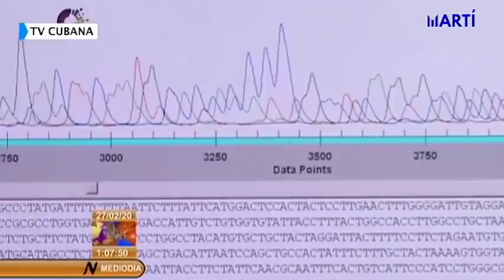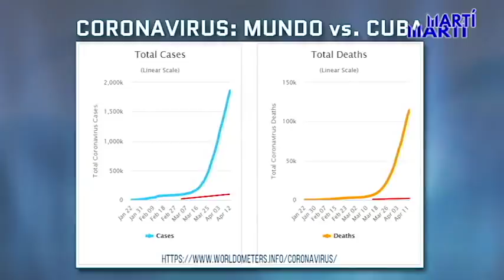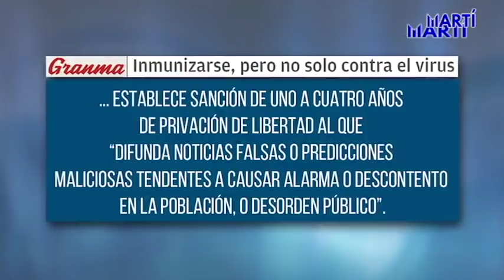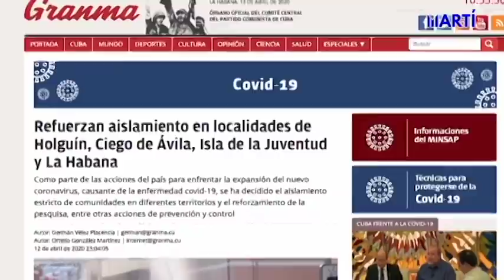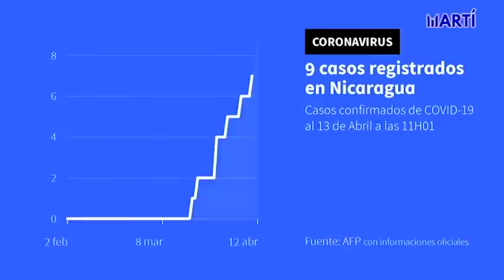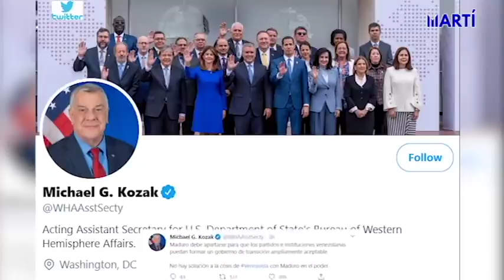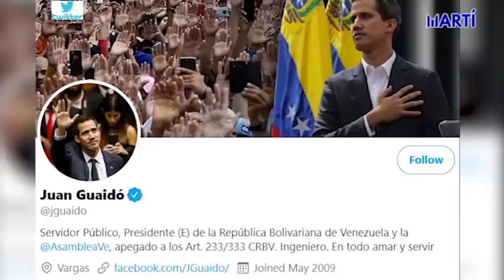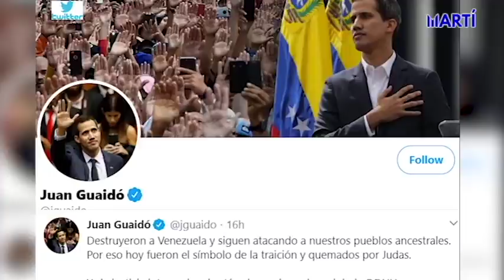Noticiero Televisión Martí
Noticias más importantes de Cuba y el mundo con Karen Caballero. Hoy: Aumentan las cifras de casos positivos y muertes por el coronavirus en Cuba mientras miles permanecen aislados por sospecha de contagio entre otras noticias.